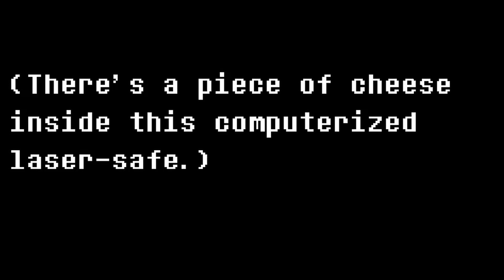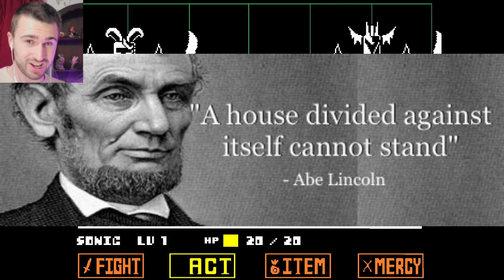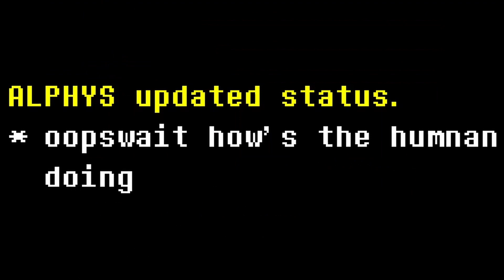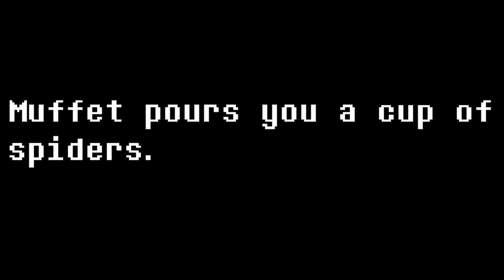So... Dating Sans was a Mistake...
I could still beat him in a fight tho you wait...